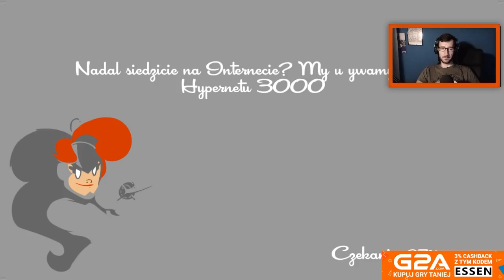SpeedRunners #73 Kotku miał miał w / Niedef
► Kupuj na G2A z kodem ESSEN